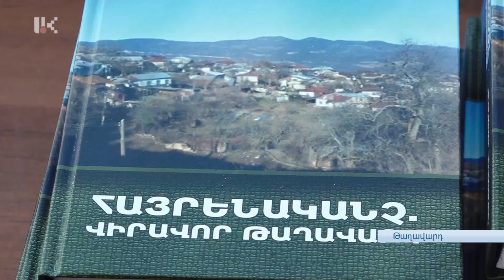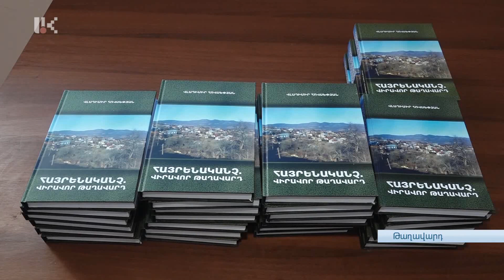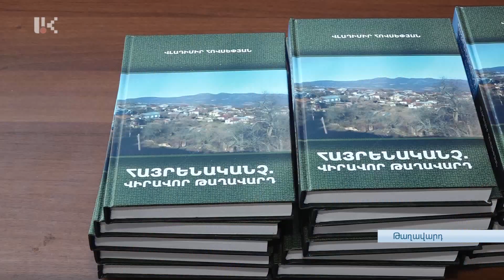Կայացել է Վլադիմիր Հովսեփյանի "Հայրենականչ. Վիրավոր Թաղավարդ" գրքի շնորհանդեսը